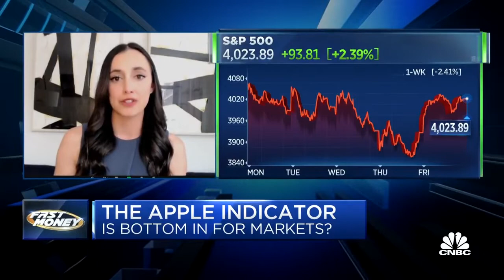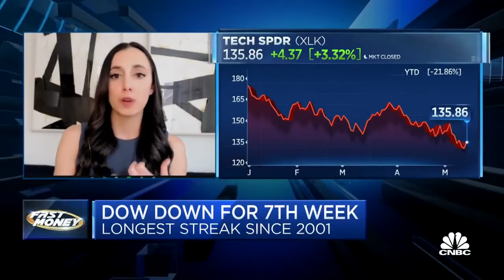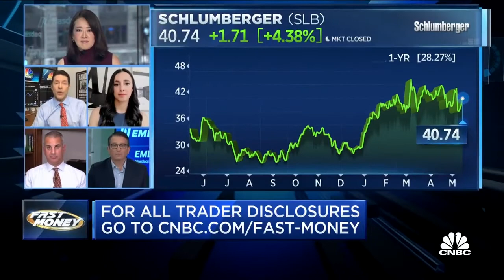Consumers are still spending despite inflation: Courtney Garcia on CNBC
Here is Courtney's stock checklist for shopping in a high inflationary environment:

-Cash on their balance sheets
-Perform well in rising rates
-Can increase prices going forward